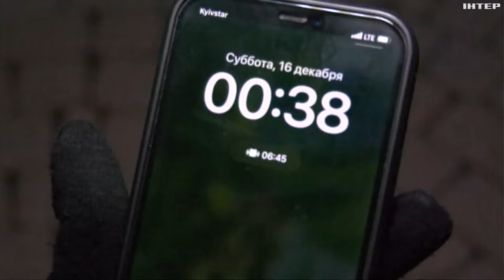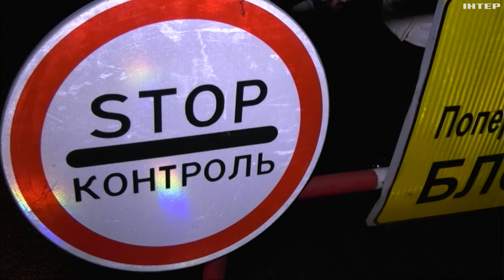В Україні хочуть запровадити штрафи за порушення комендантської години: яка відповідальність зараз